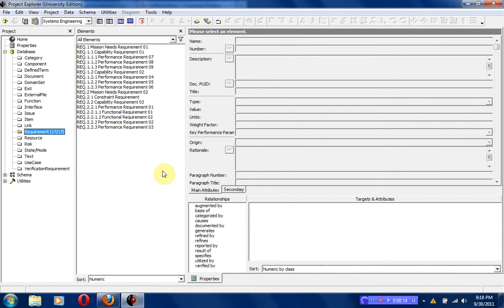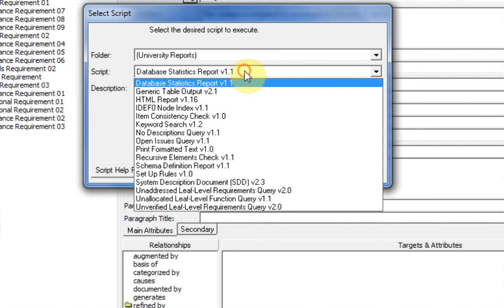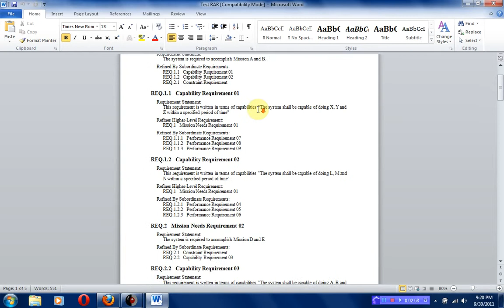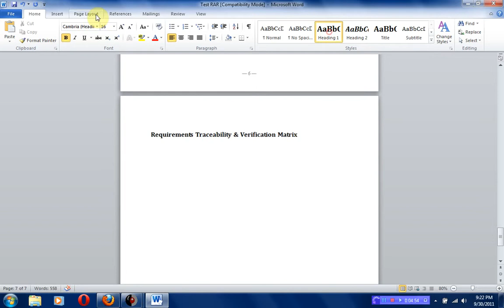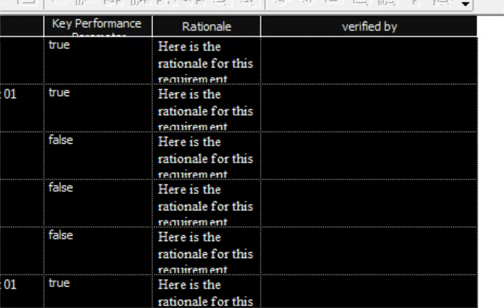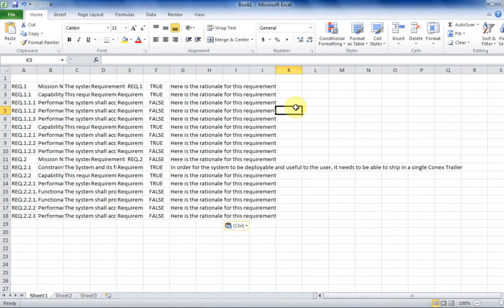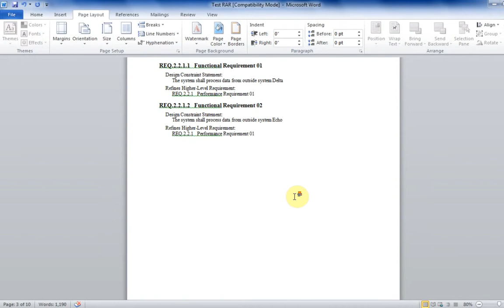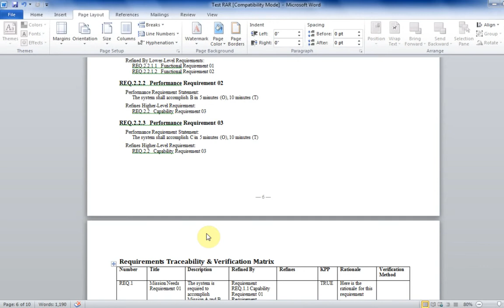06 - Using CORE - Requirements Analysis Report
In this video, I show you how to generate a requirements analysis report using CORE University Edition.